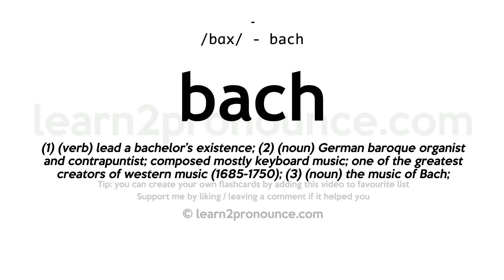Pronunciation of Bach | Definition of Bach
Bach pronunciation | How to pronounce Bach in English?
/bætʃ/
Meaning of Bach | What is Bach?
(1) (verb) lead a bachelor`s existence; (2) (noun) German baroque organist and contrapuntist; composed mostly keyboard music; one of the greatest creators of western music (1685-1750); (3) (noun) the music of Bach;
What is Bach | Bach meaning and definition?